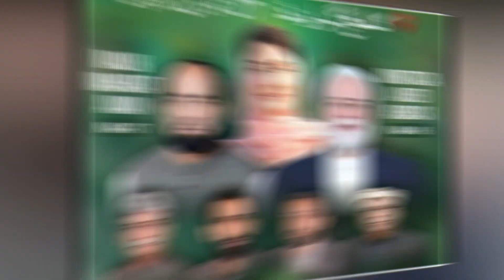Maryam Nawaz Ko Abbottabad Jalsa Karny Nai Don Ga? Maryam Ko 440 Volt ka Dajka?